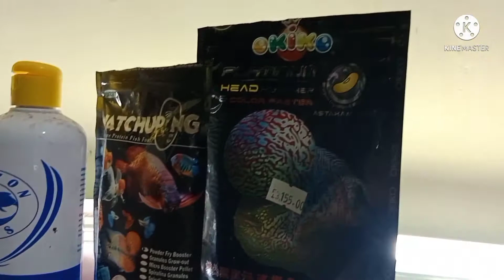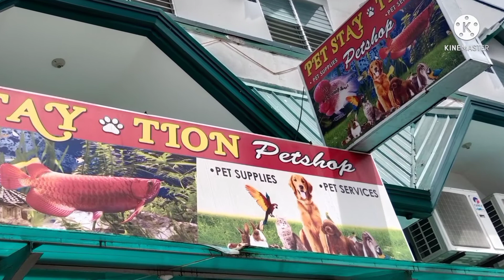MAY HALAGA BA ANG APPLE SNAIL SA ATING MGA ALAGANG ISDA(PET-STAY-TION PETSHOP)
Isa sa mga sikat na pet shop dito sa davao ang aking customer ng apple snail.PET-STAY-TION PETSHOP
Mahalaga din ang mga apple snail sa ating mga alagang isda dahil ito ang taga kuskos ng lumot na namumuo sa atng tank at the same time sila ang taga kain ng mga dumi sa isda to reduce water bacteria.

MUSIC THIS VIDEO FREE TO DOWNLOAD